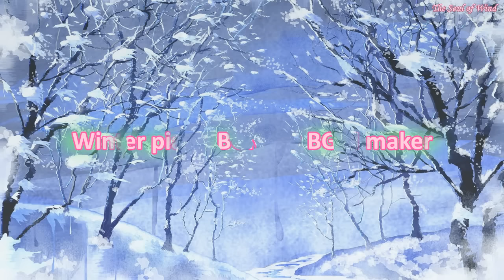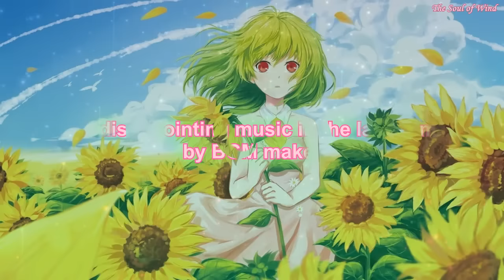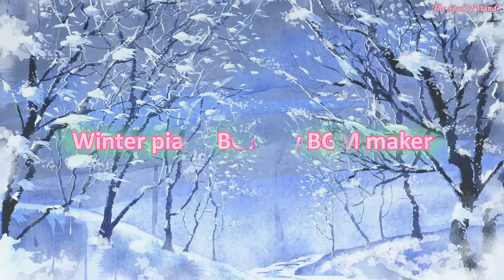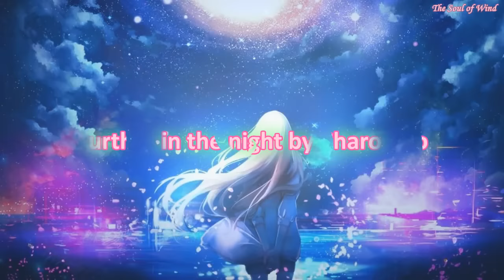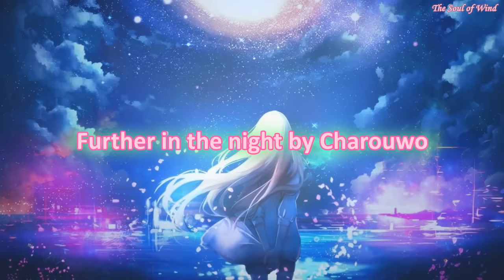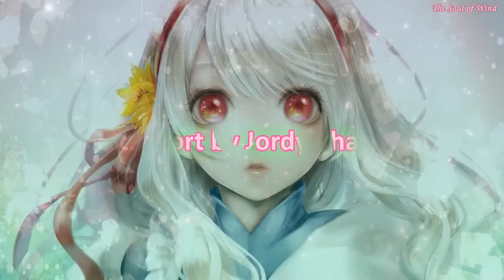Relaxing Piano Instrumental Music 2018 - Love Songs Piano Collection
❂ Listen more BGM, Anime and Piano Music

0:00:00 A bit of disappointing music in the late summer by BGM maker
0:03:42 Japanese Anime Soundtrack Style by BGM maker
0:09:43 Sad Short by Jordy Chandra
0:11:20 A Tropical Love by Fred Eddy
0:13:06 Memory of Heart by Jeon Soo Yeon
0:17:03 Desolation by DYATHON
0:20:45 Nightfall by Charouwo
0:24:06 When I Met You That Day by Jordy Chandra
0:26:18 Winter piano BGM by BGM maker
0:31:20 夏の夜に一人で聴きたい by BGM maker
0:35:58 Sunflower by Jeon Soo Yeon
0:41:02 Silent Raindrops by Jeon Soo Yeon
0:45:09 Falling Snow by Kristoffer Modig
0:47:07 I Hope One Day We'll Be Reunited by Jordy Chandra
0:49:49 Further in the night by Charouwo
0:56:08 Nightfall by Charouwo
0:59:25 Listen Again ^^

✿MUSIC PROMOTION✿
★COPYRIGHT / LICENSING★